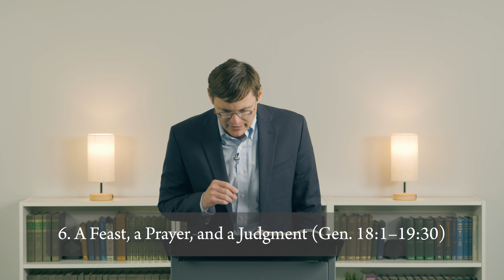A Prayer, a Feast, and a Judgment (Gen. 18:1–19:30) | The Life of Abraham (Genesis 12–25) (Less. 6)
This is the sixth lesson in Rev. Robert Arendale’s Reformed Academy course, The Life of Abraham (Genesis 12–25). This lesson covers the following topics:

0:00 Abraham's Communion with God
10:25 Abraham's Prayer to God
17:56 God's Judgment on Sodom and Gomorrah

Register for this free on-demand course on our website to download supplemental materials, track your progress, and assess your understanding through quizzes for each lesson. You will also receive free access to twenty-two additional five-hour video courses in covenant theology, apologetics, biblical studies, church history, and more